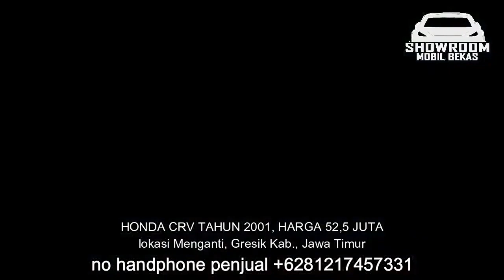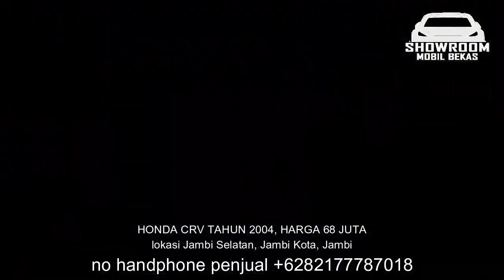HARGA MOBIL BEKAS HONDA CRV HANYA 25 JUTA MURAH BERKUALITAS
1. HONDA CRV TAHUN 2000, HARGA 25 JUTA

2. HONDA CRV TAHUN 2000, HARGA 55 JUTA

3. HONDA CRV TAHUN 2000, HARGA 62,5 JUTA

4. HONDA CRV TAHUN 2006, HARGA 75 JUTA

5. HONDA CRV TAHUN 2004, HARGA 75 JUTA

6. HONDA CRV TAHUN 2004, HARGA 78 JUTA

TERIMA KASIH